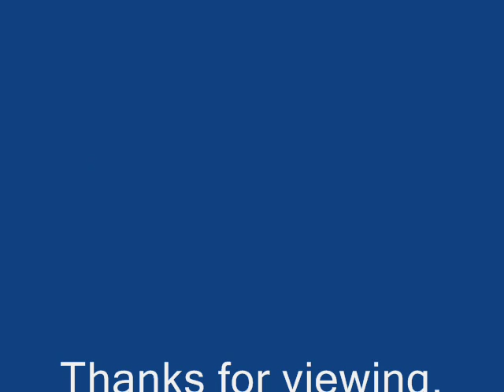K.C. Douglas You Got A Good Thing Now (1961)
Composed by K.C. Douglas

K.C. Douglas:Vocals & Guitar

Recorded in Stockton, CA. Sunday, February 12, 1961

Originally issued on the 1961 album "K.C. Douglas:K.C.'s Blues" (Bluesville BVLP 1023) (LP)

This recording taken from the 1998 album "The Bluesville Years Vol. 10:Jump, Jumpin' The Blues" (Prestige PRCD-9922-2) (CD)